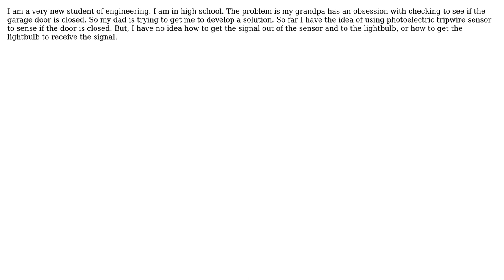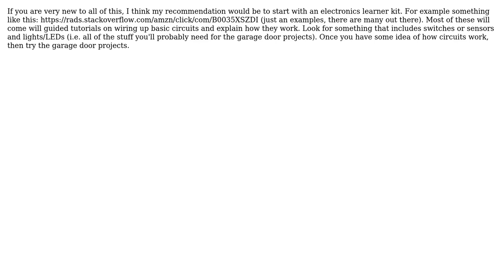Engineering: Not sure how to use a signal from a sensor to make a lightbulb turn on or off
With thanks & praise to God, and with thanks to the many people who have made this project possible! | Content (except music & images) licensed under CC BY-SA | Music | Images & others | With thanks to user William Hird user Seth Christopher user Mahendra Gunawardena user Daniel K and the Stack Exchange Network Trademarks are property of their respective owners. You are responsible for your own actions.